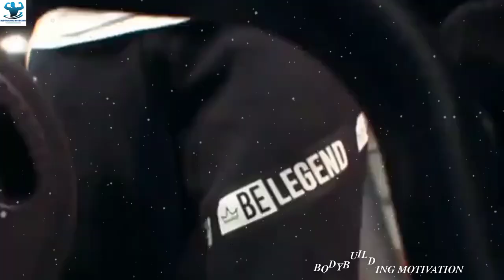SERGI CONSTANCE-COLD(NEFFEX)-BEST WORKOUT MOTIVATION (2021)/BODYBUILDING MOTIVATION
Sergi Constance (born October 25, 1988 in Valencia, Spain). Sergi Constance is the idol with the largest number of fans in the bodybuilding world. He has a perfect body, handsome face and admirable achievements.
He is known to many people for the title of being the 2nd fitness model in the list of Famous Bodybuilders and is ranked 729th most famous in the world.
This video summaries Sergi Constance's energetic workout moments to give fans and bodybuilders the energy, inspiration and motivation to pursue their passions.

CREDIT:
Thumbnail: Sergi Constance
Starring: Sergi Constance
This video uses non-copyrighted music of NEFFEX:
We make these videos to motivate people and inspirate them for better workout. We don’t own the clips and music we use in most cases.
We understand our work is legal under Copyright Art Law, because:
1) We always credit the source of the original work in the description of each video.
2) Our videos have no negative impact on the original works (It will actually be positive for them)
3) We do not use the video for commercial purposes either directly or indirectly
4) Our videos are also educational purposes.
We are willing to accept the owner's request if the reasons given are reasonable.